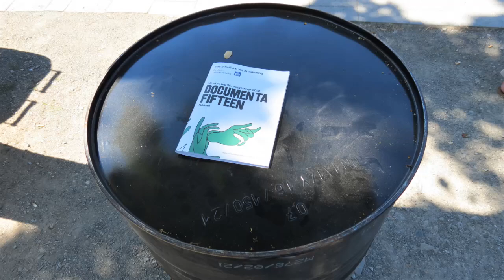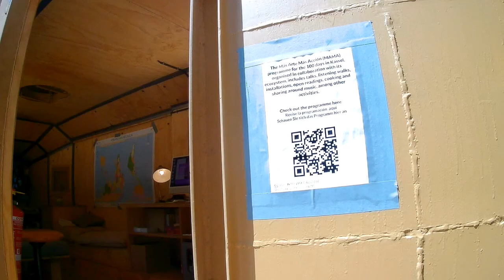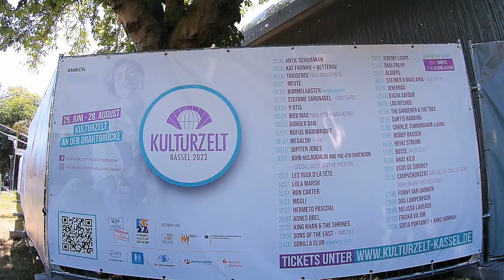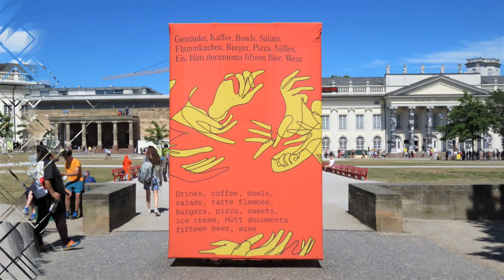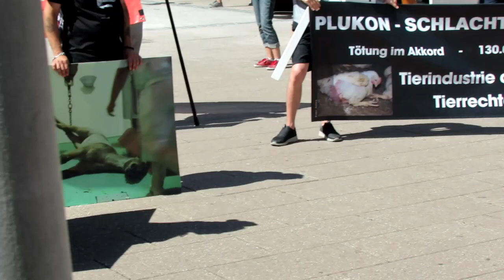Documenta Fifteen. Kassel 2022.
Die documenta fifteen ist die 15. Ausgabe der documenta, die als weltweit bedeutendste Reihe von Ausstellungen für zeitgenössische Kunst gilt. Sie findet vom 18. Juni bis zum 25. September 2022 an 32 Standorten in Kassel statt. Die künstlerische Leitung wurde dem Kollektiv ruangrupa aus Indonesien übertragen.